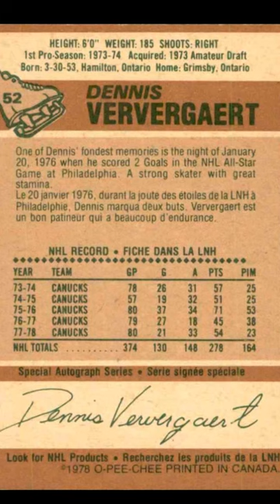Dennis Ververgaert Vancouver Canucks 1978-79 O-Pee-Chee 52 NHL Hockey Card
A look at the 1978-79 O-Pee-Chee 52 NHL hockey card featuring Dennis Ververgaert of the Vancouver Canucks.

More details on this vintage hockey card can be found at our online collection

It's free and provides you with periodic updates on what's new in the Vintage Hockey Cards Report universe